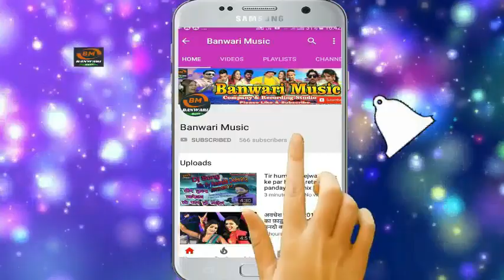New Latast Song || Duwari Aili Sarswati Maiya || Mukesh Ambani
Song- Duwari Aili Sarswati Maiya
Singer - Mukesh Ambani